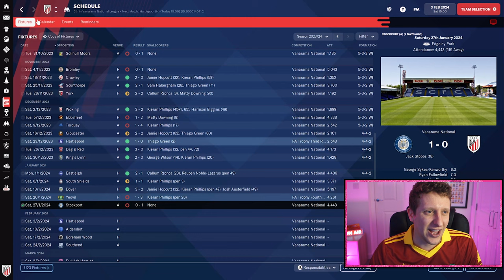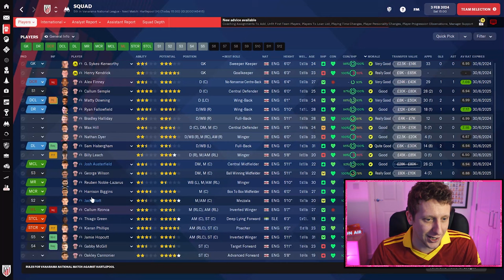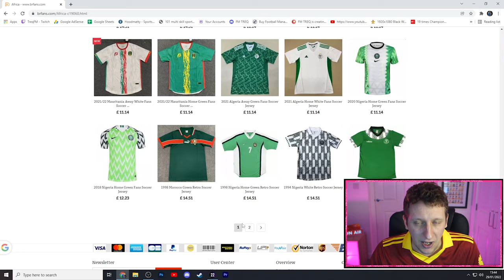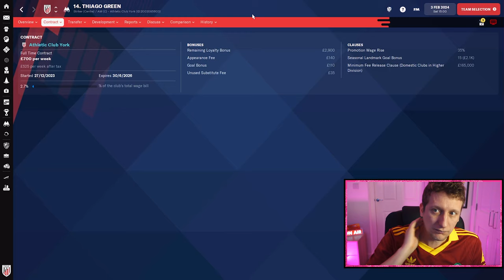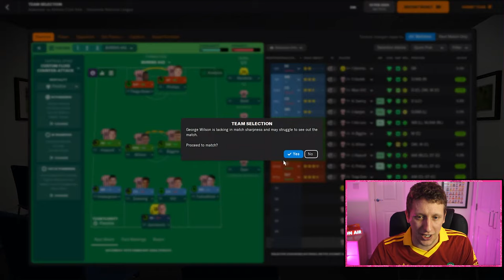FM22 | WE NEED A TACTICAL PHILOSOPHY | EP15 YORKSHIRE OR NOTHING | FOOTBALL MANAGER 2022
Welcome to my main save for Football Manager 2022 Yorkshire or Nothing, A series based around a fan owned breakaway club called Athletic Club York who like their namesake in Bilbao we can only sign players who have been born in the county of Yorkshire any players outside of Yorkshire need to have been developed in our own youth academy. Our city rivals are York City now named York City Soccer Club who are owned by an American billionaire. Certain parts of this story are true. York city were bought by a man called John Batchelor who changed the name to York City Soccer Club.

John at Monarch kits for his superb Athletic Club York Shirt design

The FM Kitman for re-creating the York Soccer Club shirt designs go check him out

Entry into the FMP Super League, to be a regen in one of my saves, play in draft modes and for BONUS extra content then please head over to the Patreon 👇